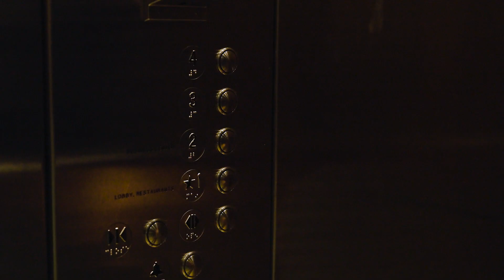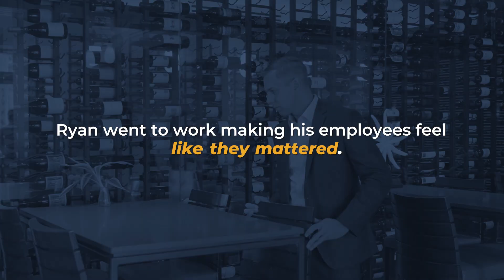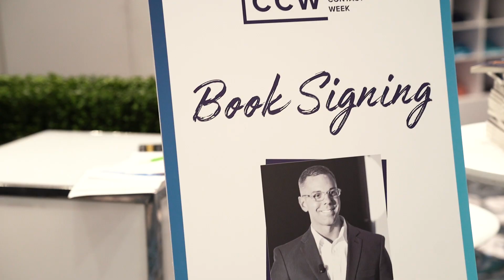Speaker Demo Reel | Charles Ryan Minton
We created this speaker video in collaboration with Charles Ryan Minton, a leadership expert, to bring you valuable insights on leading with excellence. In this video, Charles delves into the principles of exceptional leadership, sharing practical advice and real-world examples to help you inspire and motivate your team to achieve outstanding results.

About Charles Ryan Minton:
Charles Ryan Minton is a celebrated leadership consultant, speaker, and author with a proven track record of helping organizations foster leadership excellence. Known for his dynamic presentations and actionable strategies, Charles has become a leading voice in the field of leadership development.

About Us:
Video Narrative specializes in speaker videos, speaker brand builds, and speaker websites. Since 2013, we have partnered with thousands of speakers to build their brands, videos, and websites. We post a new video each week. Learn more about our work at Video Narrative.

MB01YJK5WJDVJ4R
MB01W23EIATPR1I
MB01VOCHUQLJKNZ
MB01XMFGZALH0W4